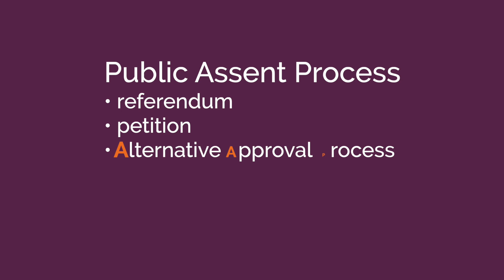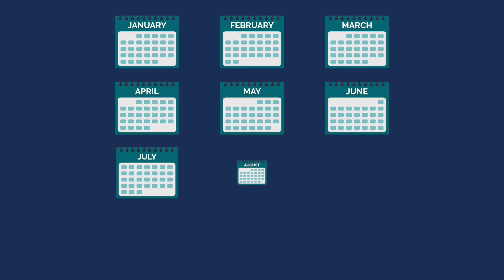What is an Alternative Approval Process (AAP)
Under provincial legislation, local governments can use an alternative approval process as a method to directly engage citizens about certain bylaws or other initiatives requiring elector approval. The AAP is an alternative to a referendum, which is more expensive to taxpayers. To learn more about AAPs and find a list of active APPs please